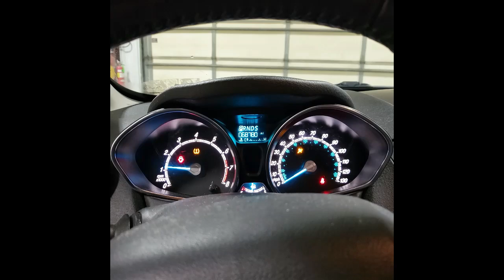YAS24113A V2016 FORD FIESTA SE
Thank you for checking out our Test Video - This  Fiesta has 68,780 miles on the 1.6L engine and auto transmission which will be listed on eBay along with many other parts.